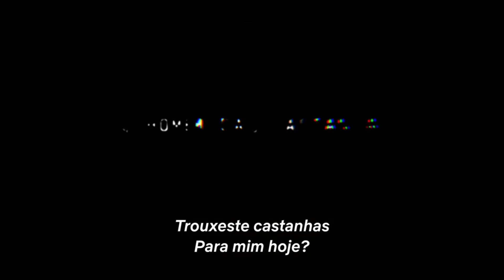O HOMEM DAS CASTANHAS-TEASER OFICIAL (Netlfix)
Minissérie Netflix que tem o intuito policial e assassinato está pra chegar Ao Catálogo esse Ano.